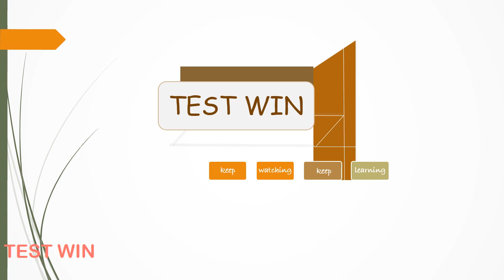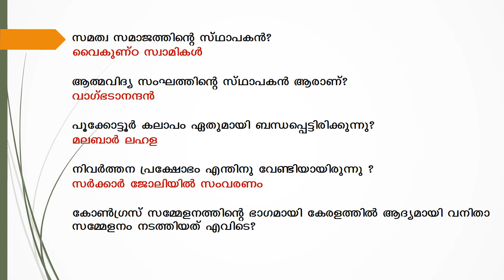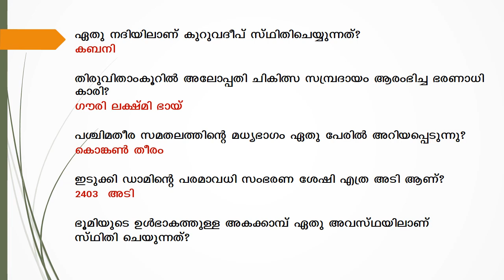LDC previous year questions | Kerala psc | ldc 2020 | lgs 2020 | Part 4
This video includes most important, repeating and expected ldc previous year questions and answers for the upcoming Kerala Psc LDC 2020.Ldc previous year questions and answers are so important since Kerala psc usually repeats about 70% of questions from the previous year question papers for every kerala psc exams.
      Most awaited Kerala Public Service Commission Exams are LDC (Lower Division Clerk), LGS (Last Grade Servent), Fireman, Civil Police Officer, Civil Excise Officer etc. LDC 2020 notification is out now. So it is high time to speed up ldc 2020 exam preparations.High court LGS 2020, fireman, Civil police officer, Civil Excise Officer etc are some of other most awaited exams.All the best from Testwin PSC youtube channel for your exam preparations .